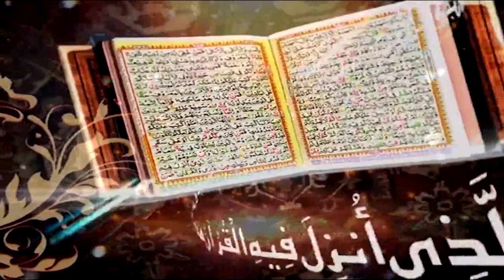Surah Al Furqan Ayat 31 to 39 | Prof. Dr. Qazi Sultan Sikandar